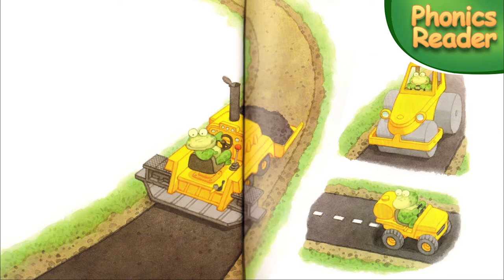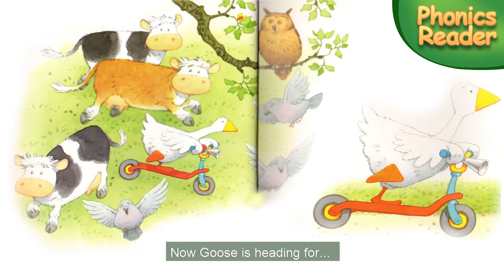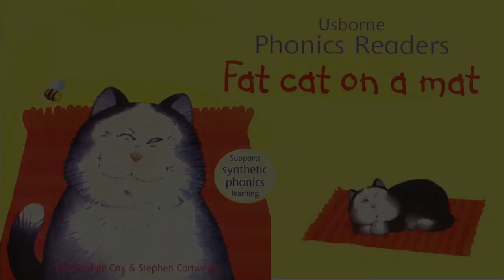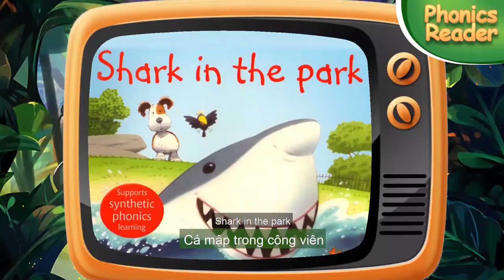Full 12 stories Phonics readers 🎵 Đọc truyện song ngữ [Vietsub- EngSub] Phonics Reader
Đọc truyện song ngữ 🎵 [ Vietsub- EngSub ] Phonics Reader
Thói quen đọc truyện trước khi đi ngủ giúp não bộ của bé được tiếp nhận ngôn ngữ tiếng Anh một cách tự nhiên thông qua giọng đọc và nhạc nền cổ điển êm dịu.

Bản quyền thuộc về You are my sunshine Channel ©